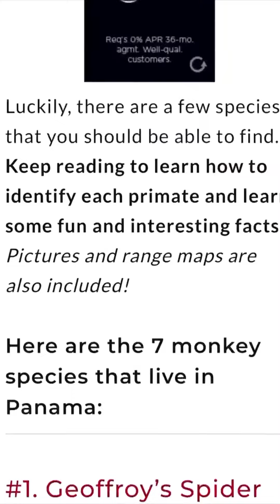Unknown Creature Washed to Shore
Unknown creature washed to shore in Panama, and it disappeared before authorities could investigate. A woman was walking on her way to a party when her flashlight caught the reflection of something on the beach. As she approached the creature she was shocked at what she saw.